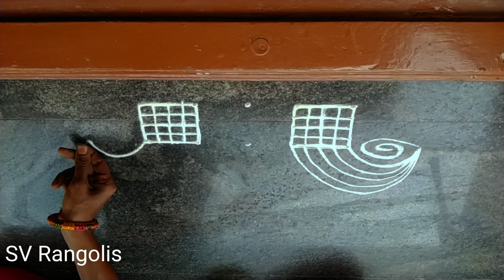Easy border rangoli/ doorstep rangoli/ ಹೊಸ್ತಿಲು ರಂಗೋಲಿ/ apartment rangoli/ easy muggulu/padi kolam